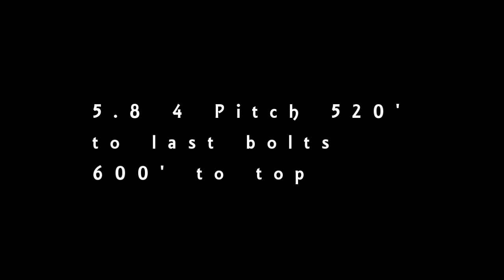Climbing Looking Glass The Nose 5.8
Video of my dad climbing the nose on looking glass in N.C. on 11/27/2021. This was his first time climbing a multi-pitch route. Hope you all enjoy!